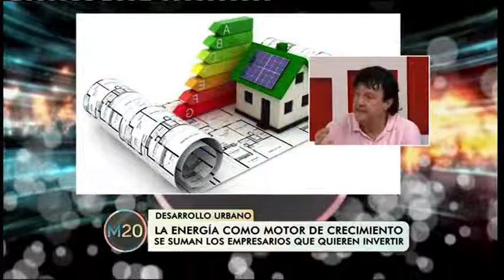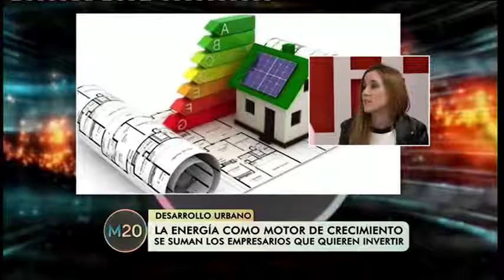La energía como motor de crecimiento - Arquitectura en M20